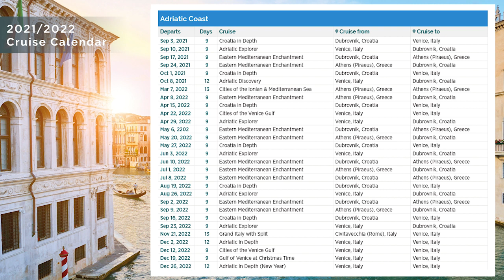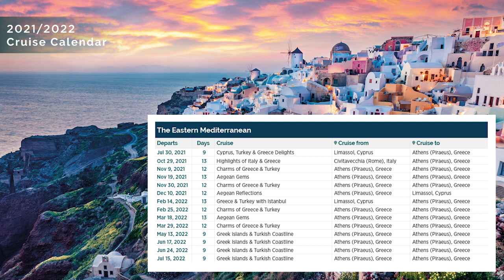Emerald Azzurra Yacht Cruises